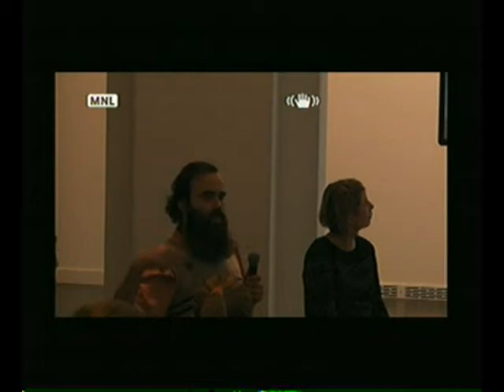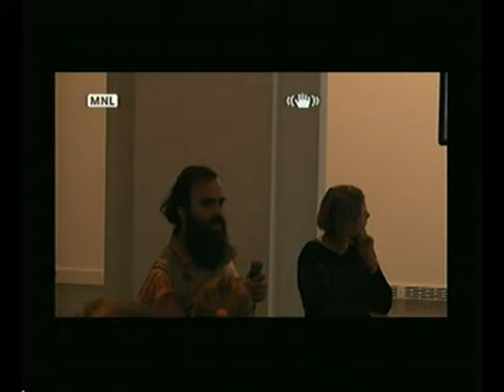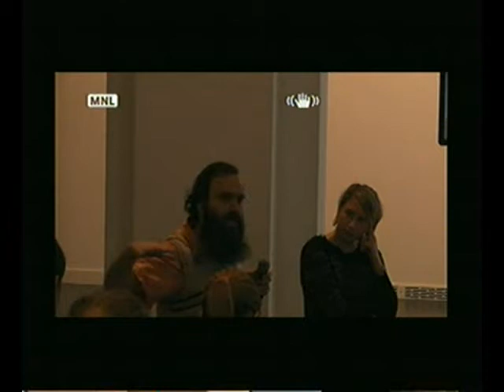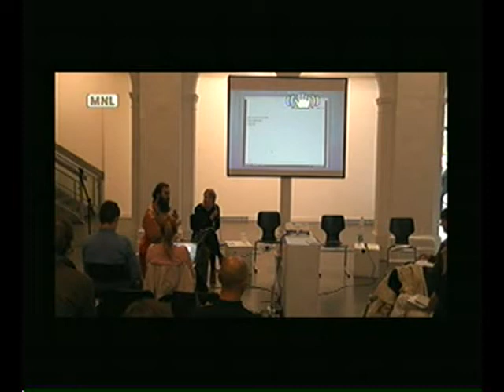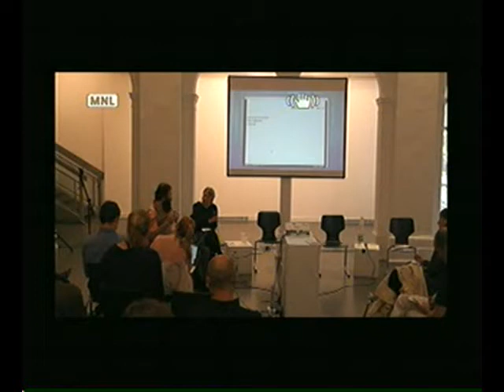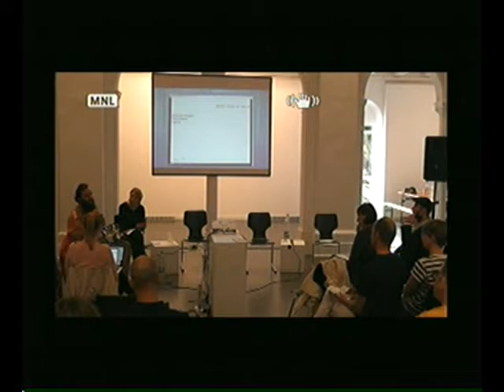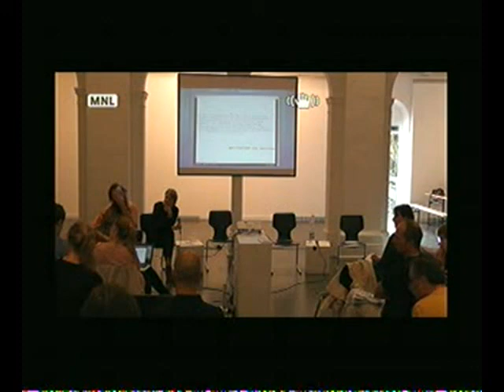Marcell Mars: Learning By Google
WHAT ARE EUROPEAN ALTERNATIVES TO GOOGLE AND FACEBOOK?

Digital Backyards, International Conference
October 18th-20th at Kunstquartier Bethanien
Berlin, Germany